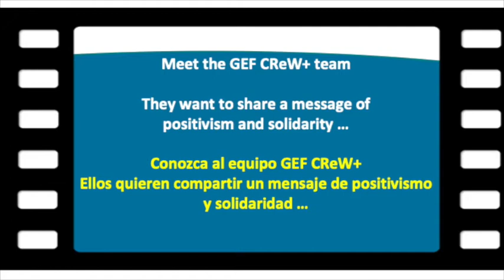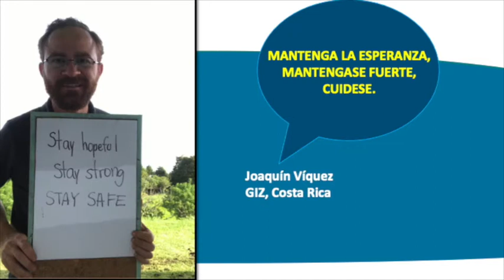¡Conozca el equipo GEF CReW+!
Arrancamos con nuestro primer taller en noviembre. El GEF CReW+ es un proyecto de colaboración aprobado por el Global Environment Facility y coimplementado por el Banco Interamericano de Desarrollo y UN Environment Programme para 18 países de la región del Gran Caribe. El GEF CReW+ es ejecutado por la GIZ, UNEP Cartagena Convention Secretariat & Caribbean Environment Programme y la Organización de los Estados Americanos (OEA). Les dejamos un mensaje de optimismo para esta época, esperando tener una exitosa implementación en el tratamiento de las aguas residuales enfocado en la economía circular.